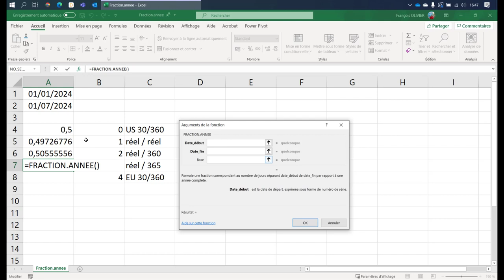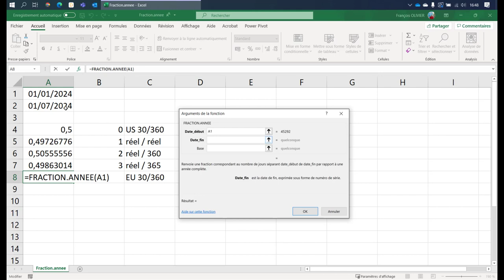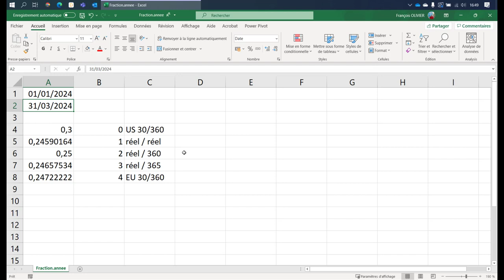Excel : Fonction fraction.annee()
Dans cette vidéo-formation, vous allez apprendre à calculer la fraction d'année entre 2 dates.